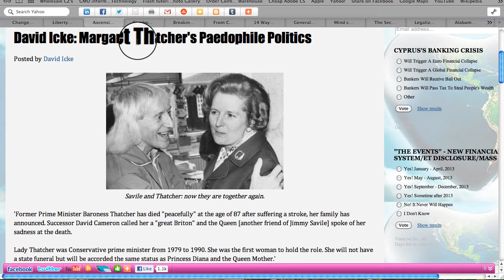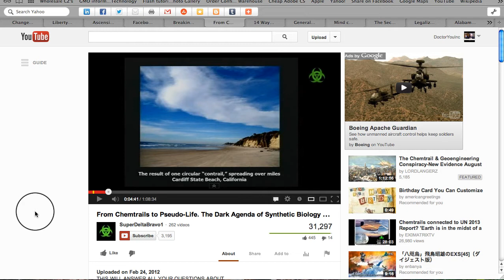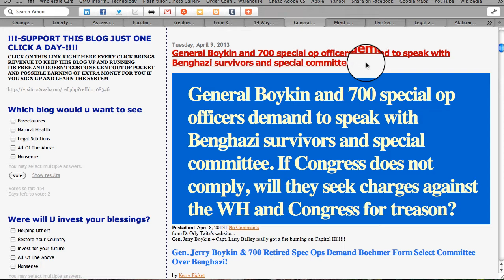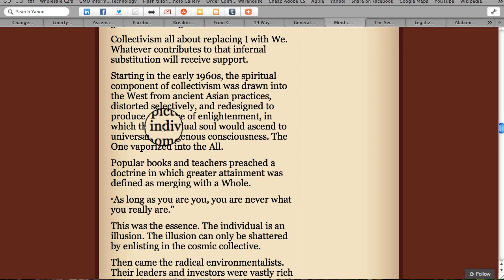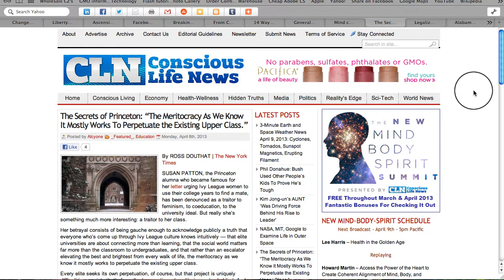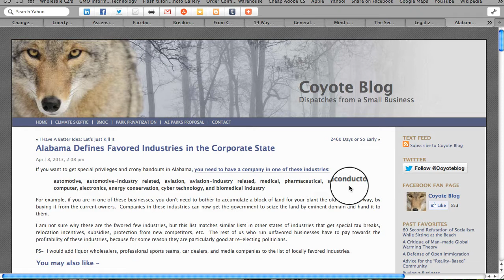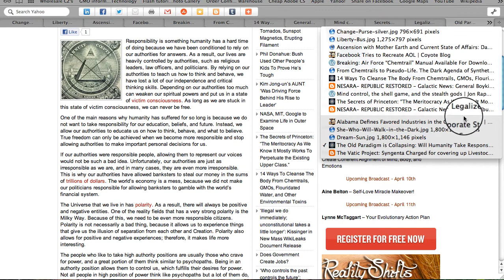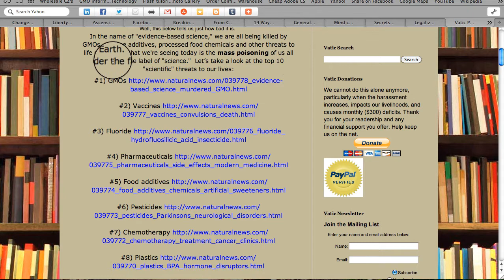50¢ Tour of April 9, 2013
Air Force chemtrails, pedophile politicians, an Internet playpen to captivate you, outraged special ops guys, and a way to look at CAFRs in YOUR community all can be seen from today's window courtesy of the Liberty Bus

14 Ways to Cleanse the Body from Chemtrails, GMOs, Fluoridated Water, and Other Environmental Toxins

General Boykin and 700 Special Op Officers Demand to Speak with Benghazi Survivors and Special Committee. If Congress does not comply, will they seek charges against the WH and Congress for treason?

Mind Control, the Shell Game and the Stealth gods

The Secrets of Princeton: "The Meritocracy As We Know It Mostly Works to Perpetuate the Existing Upper Class"

Legalized Govt. Crime: CAFR School: Schools and Lottery

The Old Paradigm is Collapsing: Will Humanity Take Responsibility and Reclaim Its Birthrights?

Syngenta Charged for Covering Up Livestock Deaths from GM Corn

Fair use of website shots for education, commentary & review

While Sand 2 Pirls, Inc. retains copyright to original video content, free reproduction and distribution is permitted and encouraged, so long as alteration is not made to lose or misconstrue meaning, and so long as materials are offered free of charge